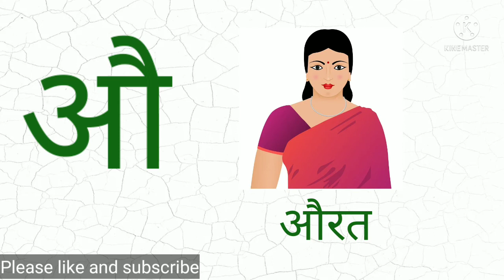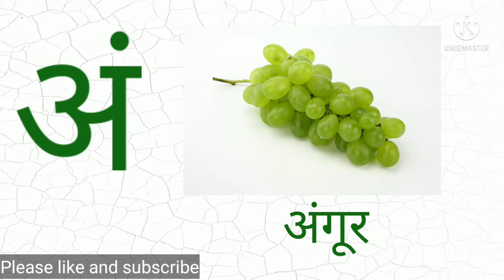varnmala|a se anar|अ से अनार|varnamala hindi|swar varn|akshar gyan|hindi alphabet|volwel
Bacho is video me aap hindi varnmala ke swar varn sikhenge
Hope you will like this video
Picture credit: Pixabay.com
Audio credit: You Tube library

Reference tags-
Easy_way_to_learn Phonics sound
बच्चो ABCD सीखते हैं letter sound के साथ
Alphabets Learning| ABCD
Learning and fun platform for kids
Easy way to learn fruits name
Learn _basic vegetables name in English-with pronunciation .